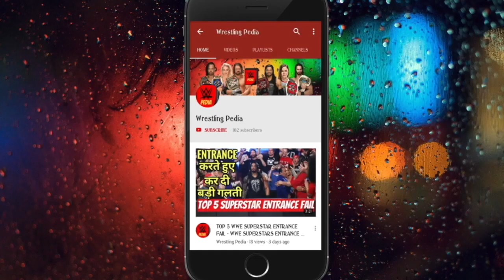WWE HELL IN A CELL 2018 MATCH CARD LEAKED - HELL IN A CELL 2018 MATCH CARD DATE AND TIME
watch the video to know which matches have been leaked for hell in a cell 2018 ppv.